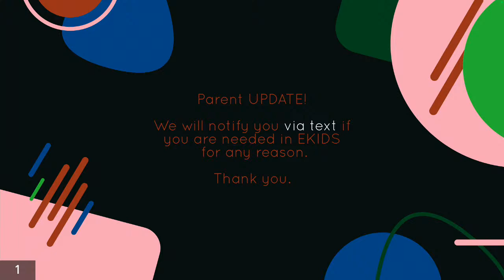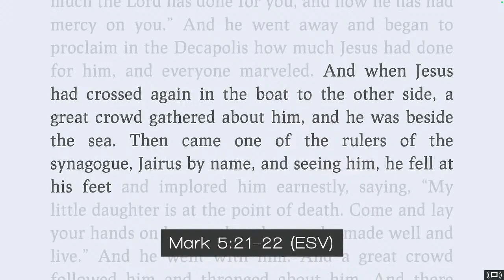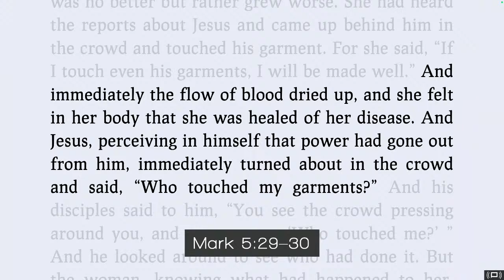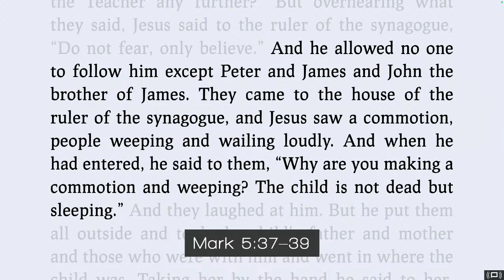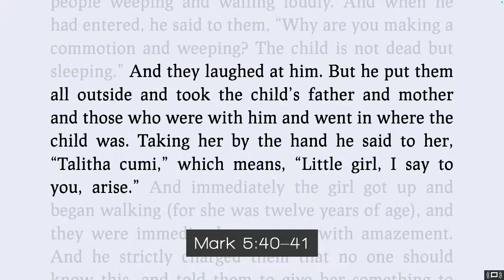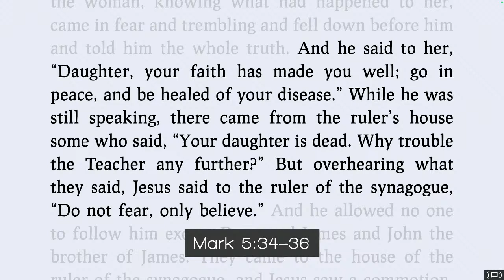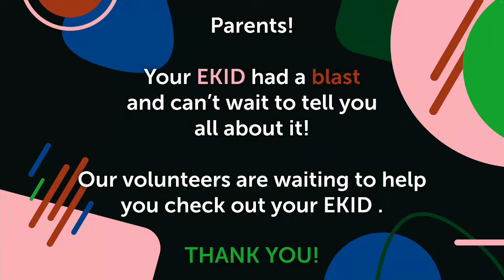The Gospel of Mark: Josh Heyworth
How do you worship Jesus?